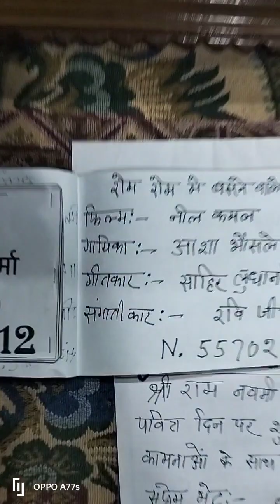मेरे रोम रोम में बसने वाले राम जगत के स्वामी